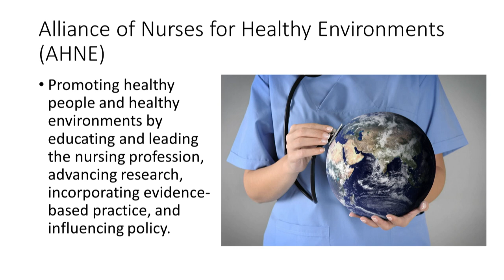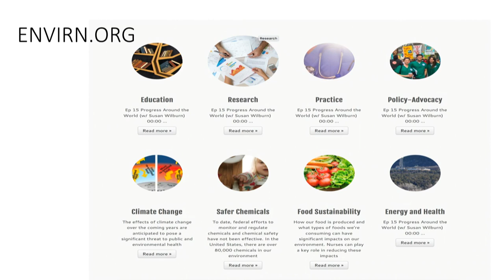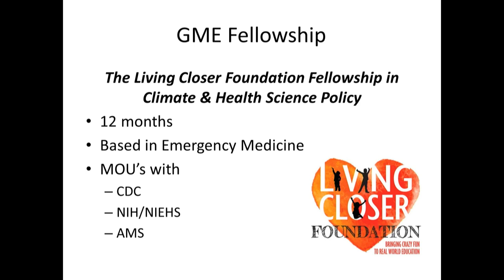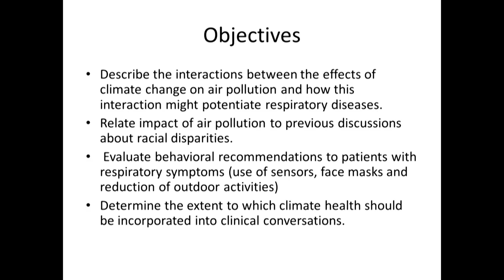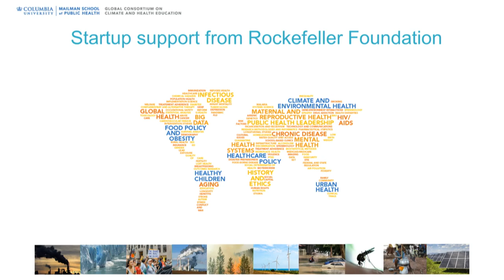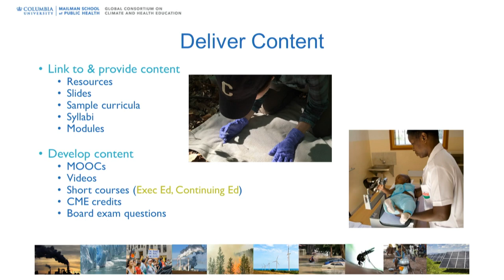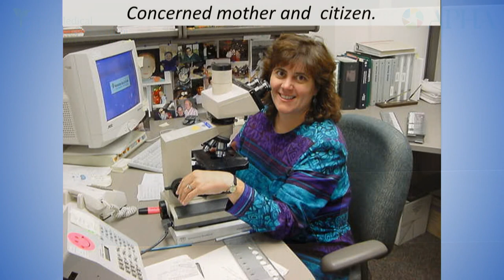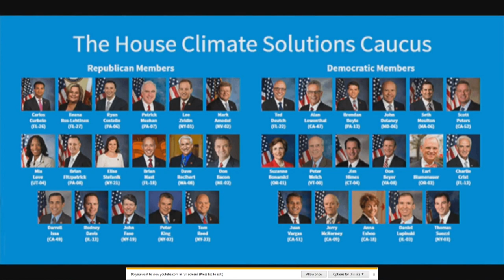(Part 3 of 5): Education Workshop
Recording from the Climate & Health Solutions Conference -- April 9-10, 2018